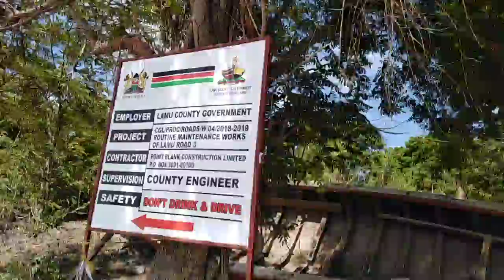Motorbike ride from Lamu Town to Shela, LAMU